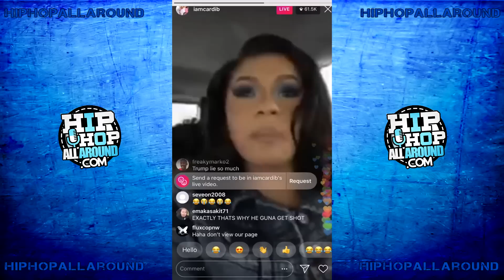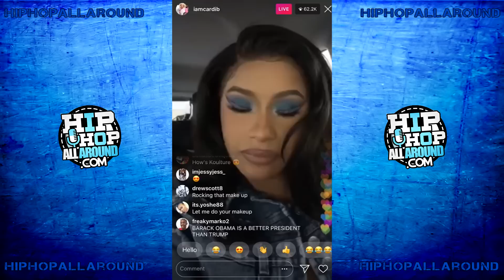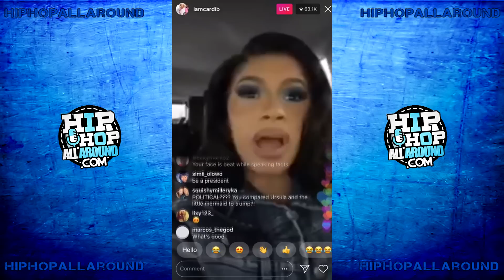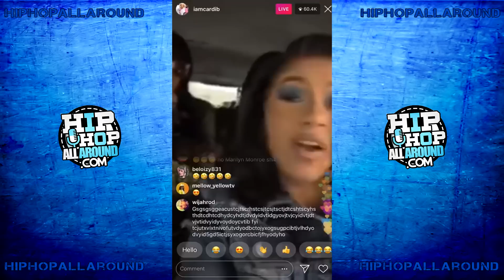Cardi B Speaks On Trump's Border Wall!